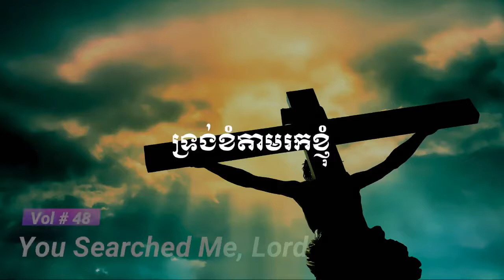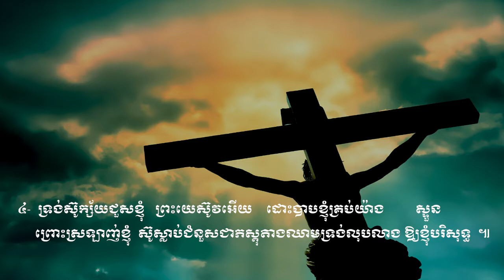You Searched Me, Lord Vol # 48 ទ្រង់ខំតាមរកខ្ញុំ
ត្រូវកើតជាថ្មី
ព្រះយេស៊ូវគ្រីស្ទជាផ្លូវ
បន្ទាល់នៃព្រះ
ខ្ញុំគ្មានអ្នកណាក្រៅពីព្រះអង្គ
ព្រះហឫទ័យសកមោះត្រង់
តើមិនអស្ចារ្យទេឬអី?
ទ្រង់ស្រលាញ់មនុស្សលោក
សង្ឃឹមដល់ព្រះអង្គចុះ
ព្រះយេស៊ូវគ្រីស្ទ
ទ្រង់ទៅរៀបកន្លែងឱ្យយើង
នៅថ្ងៃមួយ
តើអ្នកណាដឹងពេល?
ព្រះគ្រីស្ទមកទៀត
ពេលពេញកំណត់ជិតដល់ហើយ
ព្រះយេស៊ូវនឹងយាងមកមិនខាន
ជួបព្រះជារៀងរហូត
ទ្រង់នាំខ្ញុំខ្ពស់ឡើង
ព្រះយេស៊ូវទ្រង់បានមក
ត្រូវញែកខ្លួនថ្វាយព្រះ
គ្រីស្ទជនអង់អាច
ខ្ញុំដើរតាមទ្រង់
ដំណើរគ្រីស្ទជន
ដើរតាមព្រះឧត្ដម
យើថដើរតាមទ្រង់
ប្ដេជ្ញាតាមទ្រង់លុះក្ស័យ
ព្រះអង្គកំពុងនាំខ្ញុំទៅ
ទ្រង់នាំយើងទៅមុខ
ភារកិច្ចរបស់គ្រីស្ទជន
យើងជាកូនចៀមនៃព្រះ
បើយើងជាគ្រីស្ទជន
អ្នករាល់គ្នាជាអំបិលនៃផែនដី
ខ្ញុំត្រូវតែទៅ
ទៅមុខគ្រីស្ទជនអើយ
យុវជនអើយ
យុវជនគឺជាកំលាំងទ័ពស្រួច
ចម្រៀងផ្សាយដំណឹង
ចូរទៅប្រញាប់
ច្រូតថ្វាយព្រះអង្គ
ចូរចេញបំភ្លឺលោកិយដ៏ងងឹត
យុវជននិងបេសកកម្ម
ចូរមានចិត្តស្មោះត្រង់
យើងជាបន្លឺលោកិយ
ព្រះគុណល្មមដល់អ្នកហើយ
មិត្តអើយក្រោកឡើងពីព្រលឹម
ទ្រង់ឃ្វាលខ្ញុំពិត
ព្រះអង្គឃ្វាលខ្ញុំ
ព្រះអង្គជាអ្នកគង្វាលខ្ញុំ
ព្រះបន្ទូលទ្រង់ជាទីពឹង
ខ្ញុំទុកចិត្តនឹងព្រះបន្ទូលសន្យា
ពេលដែលខ្ញុំបានសង្រ្គោះហើយ
ចូរចាំយាម
រងទុក្ខក្នុងទ្រង់
សេចក្ដីអធិស្ឋាននៃព្រះអម្ចាស់
ខ្ញុំសូមថ្វាយខ្លួន
សូមចូលពឹងជ្រក
ខ្ញុំចង់ធ្វើជាគ្រីស្ទាន
ខ្ញុំឃើញព្រះអង្គជាប់ឆ្កាង
សូមលាងសម្អាតខ្ញុំឲ្យបានស្អាត
នោះខ្ញុំបានស្វែងរកព្រះអម្ចាស់
សូមទ្រង់ប្រោសឲ្យរសាយ
ខ្ញុំអធិស្ឋានឲ្យបានរសាយ
ខ្ញុំភ្ញាក់អធិស្ឋាន
សូមព្រះពរទាំងមេៗ
ទ្រង់ដាសតឿនខ្ញុំឲ្យអធិស្ឋាន
ខ្ញុំសូមចូលឱនក្រាប
ព្រះអង្គអើយខ្ញុំសូមក្រាប
ខ្ញុំវិលមកវិញ
ខ្ញុំវិលវិញហើយ
ខ្ញុំចង់តែថ្លែងពីនាមទ្រង់
សូមព្រះវិញ្ញាណយាងមកសណ្ឋិត
ខ្ញុំចង់បម្រើទ្រង់
ខ្ញុំជាត្បូងរបស់ព្រះអង្គ
ព្រះយេស៊ូវអើយ
ខ្ញុំទុកចិត្តលើទ្រង់ហើយ
បានស្កប់ចិន្ដាលុបការរងទុក្ខ
ព្រះអម្ចាស់យេស៊ូវអើយ
ខ្ញុំមានតែចិត្តភក្ដី
ខ្ញុំលីឈើឆ្កាងដោយចិត្តស្មោះត្រង់
ខ្ញុំចង់នៅជិតព្រះអង្គ
សូមនាំខ្ញុំ
សូមទ្រង់ឆាប់យាងមក
កូនមានកុំហុសចំពោះបិតា
ខ្ញុំចង់បានចិត្តស្ងប់
ខ្ញុំរង់ចាំទ្រង់
ក្នុងព្រះហស្ថទ្រង់
សូមទ្រង់គ្រប់គ្រងលើចិត្តខ្ញុំ
ព្រះពរទ្រង់នឹងមកដល់
សូមទ្រង់ប្រទានក្ដីសុខ
សូមទ្រង់ទទួលផង
ដង្វាយខ្ញុំថ្វាយស្ម័គ្រពីចិត្ត
ប្រកបជាប់ជាមួយព្រះអង្គ
ប្រៀបដូចជាក្មងដែលផ្ដាច់ដោះហើយ
ព្រះគ្រីស្ទមានជ័យជំនះ
ព្រះគ្រីស្ទទ្រង់ឈ្នះ
ជ័យជំនះក្នុងគ្រាទុក្ខលំបាក
ទ្រង់លោះខ្ញុំឲ្យរួចពីបណ្ដាសា
ចម្រៀងជ័យជំនះ
ឲ្យត្រូវសេចក្ដីល្បួង
ខ្ញុំក៏មានជ័យជាមួយនឹងទ្រង់
ទ្រង់ជួយដោះទុក្ខ
ទ្រង់ជួមិនដែលខាន
មានពរហើយ
មានពរហើយអស់អ្នកសុចរិត
ព្រះអង្គស្រឡាញ់រូបខ្ញុំឥតរសាយ
ជ័យជំនះលើអារក្ស
រស់ក្នុងគ្រួសារនៃព្រះ
សែនសប្បាយរីរាយ
ថ្ងៃណាក៏សប្បាយ
សប្បាយក្នុងព្រះ
ចូរអរសប្បាយក្នុងព្រះ
ខ្ញុំរួចខ្លួនហើយ
ខ្ញុំមានអំណរ
អំណរពីព្រះអង្គ
ព្រះគង់ជាមួយយើង
សែនបិតិត្រេកអរ
ត្បូងទ្រង់រើស
យើងជាគ្រួសារតែមួយ
ឥឡូវខ្ញុំបានដឹងជាកើហើយ
សែនសុខសាន្ត
យើងជួបជុំគ្នា
យើងជួបជុំគ្នា
រងទុក្ខមាននៅខ្លីពេលសួស្ដីនៅឋិតឋេរ
យើងនឹងចូលក្នុងទីក្រុងបរិសុទ្ធ
ខ្ញុំសប្បាយណាស់
តើមានអ្វីសប្បាយជាង
តាំងពីបានសង្រ្គោះ
សេចក្ដីស្រឡាញ់
បញ្ញត្តិដប់ប្រការដ៏ពិត
ទ្រង់កាច់នំប៉័ងជីវិត
ខ្ញុំសូមទទួលបែងនៃសេចក្ដីសញ្ញា
ចូរយើងទទួលដោយរំលឹក
ខ្ញុំបានស្អាតដោយព្រះលោហិតទ្រង់
ខ្ញុំបានសំរេចចិត្ត
សូមទ្រង់ប្រទានពរ
សូមទ្រង់ចាក់ព្រះពរ
សូមព្រះពរដល់គូរថ្មោងថ្មី
មានក្មេងនៅឋានសួគ៌ដែរ
ស្រលាញ់ហើយស្ដាប់បង្គាប់
កូនអើយព្រះអង្គស្រលាញ់អ្នក
ខ្ញុំមើលឃើញឋានឧត្ដម
សូមរក្សាព្រលឹងនៃទូលបង្គំ
ខ្ញុំទៅនៅជាមួយទ្រង់
ព្រះយេស៊ូវបានប្រោសខ្ញុំហើយ
សូមទ្រង់យាងមកវិញ
លើសជាងពួកល្បាតរងចាំពេលភ្លឺឡើង
ខ្ញុំសូមលាទៅ
ចម្រៀងស្នេហ័ខ្ញុំ
ទ្រង់ជាព្រះអម្ចាស់មេត្រី
ខ្ញុំច្រៀងថ្វាយពរ
ព្រះអង្គមិនដែលខាន
ឈាមទ្រង់វិសេសម្លេះ
បញ្ញត្តិព្រះយេស៊ូវ
ចំរៀងឆ្នាំថ្មី
ព្រះអង្គដែលបានសង្រ្គោះរូបខ្ញុំ
នាមព្រះយេស៊ូវ
ព្រះយេស៊ូវប្រោសយើងហើយ
ចូរមកទទួលព្រះពិត
សេចក្ដីសុខសាន្ត
ព្រះគ្រីស្ទរស់នៅសព្វថ្ងៃ
ព្រះអង្គនាំកូនស្ងួនទៅ
ដោយសារព្រះដ៏មានជ័យ
សូមពរដល់ជាតិខេមរា
ខ្ញុំបានស្រឡាញ់ដល់ព្រះយេស៊ូវ
គួសេរសើរទ្រង់ដោយលោតកញ្ឆោង
យើងខ្ញុំកំពុងនៅចំពោះព្រះ
សូមអរព្រះគុណដល់ព្រះអង្គ
លាសិនហើយ
ជួបគ្នាទៀត
យើងនឹងជួបគ្នាក្នុងធ្លាទីក្រុងបរិសុទ្ធ
ចម្រៀងលាគ្នា
ខ្ញុំមានតែព្រះយេស៊ូវជាមិត្តដ៏ល្